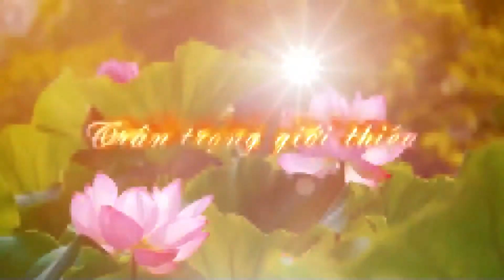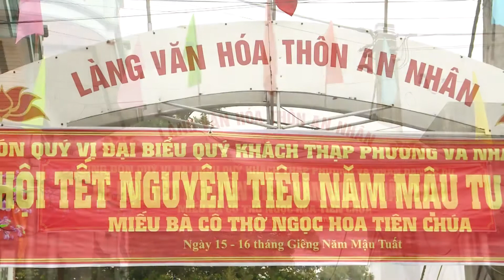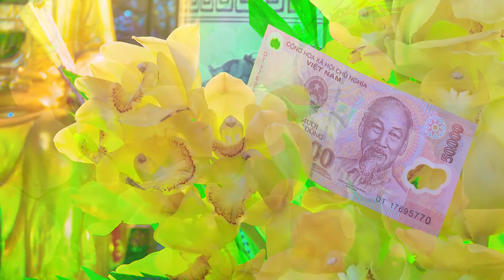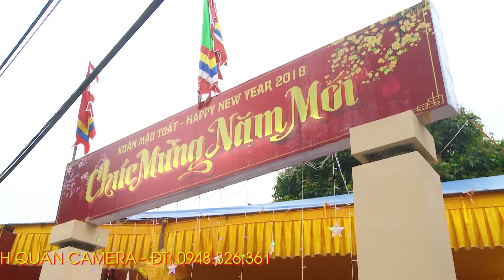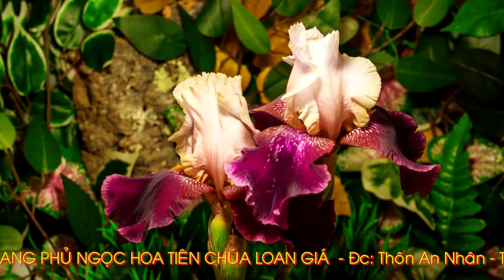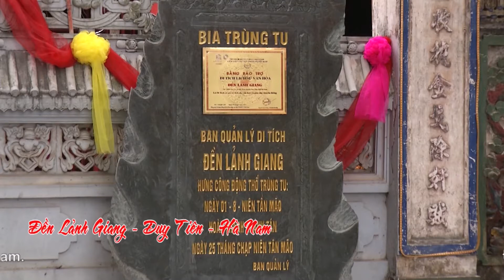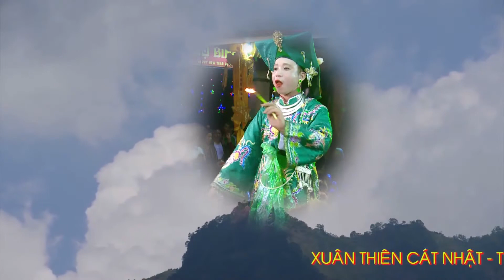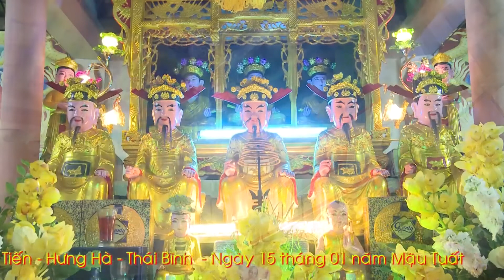Đồng Thầy Thủ Nhang: Nguyễn Văn Tuấn - Loan Giá Tại Phủ Ngọc Hoa Tiên Chúa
Ngày 15 tháng 01 năm Mậu Tuất - Thủ Nhang Phủ Ngọc Hoa Công Chúa ( Miếu Bà Cô ) - Nguyễn Văn Tuấn - Tự Đồng Đức - Hầu Khai Hội Cầu cho quốc thái dân an, mua thuận gió hòa, nhân dân an lạc.